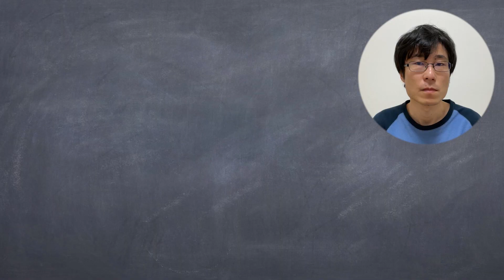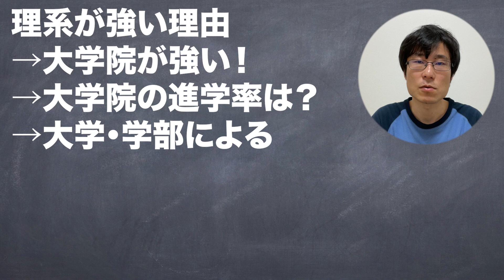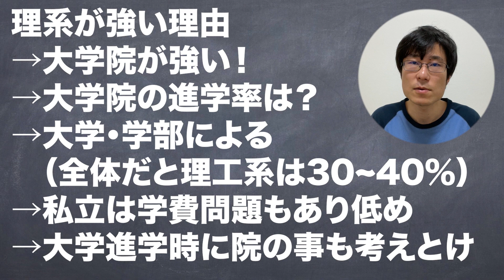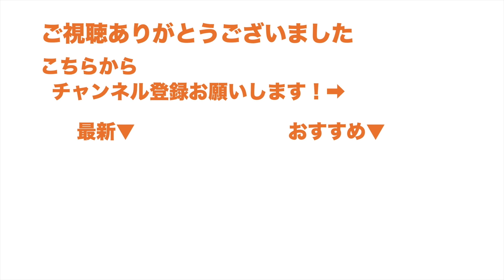理系に進めば将来安泰？理系進学の罠【大学受験/入試/進学】